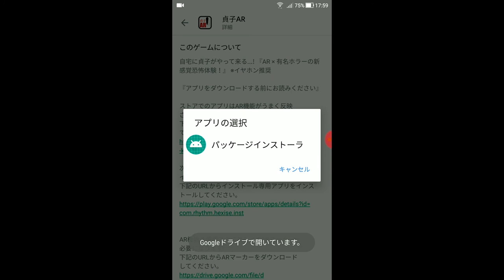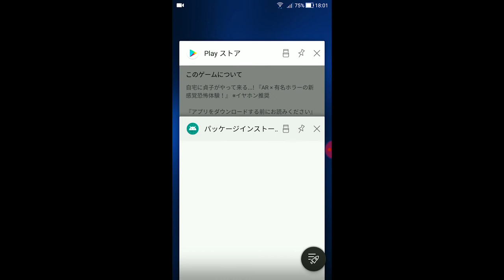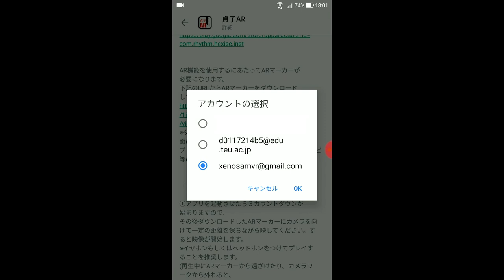【大事なお知らせ】貞子ARをはじめるにあたって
GooglePlayストアでのアプリはAR機能がうまく反映されないため、
下記のURLからアプリをダウンロードしてください。

次にアプリ(Apkファイル)をインストールするには、
インストーラアプリが必要です。
インストーラアプリをお持ちでない場合は、
下記のURLからインストール専用アプリをインストールしてください。

AR機能を使用するにあたってARマーカーが必要になります。
下記のURLからARマーカーをダウンロードしてください。
※ダウンロードした画像は映像が出力される画面になりますので、
プリントアウトして壁などに貼り付けるか、テレビ等に投影してください。

『アプリの使用説明』

①アプリを起動させたら３カウントダウンが始まりますので、
その後ダウンロードしたARマーカーにカメラを向けて一定の距離を保ちながら映してください。すると映像が開始します。
※イヤホンもしくはヘッドホンをつけてプレイすることを推奨します。
(再生中にARマーカーから遠ざけたり、カメラワークから外れると、
映像が停止し、はじめから再生されてしまいますのでご注意下さい。)

②最後まで見続けていると画面から×××が. 。

③アプリを終了する際は終了ボタンはありませんので、
タブを閉じて終了させてください。

※万が一アプリがうまく動作しない場合（カメラ機能をONにするには）
アプリインストール後、設定でアプリの権限からAR貞子の「カメラの権限」をONにして下さい。

貞子の3Dモデルじっくりご覧になりたい方は、
下記URLを覗いてみてください。